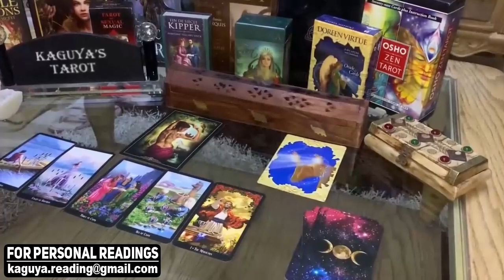VIRGO A phone call is coming from this person, September 2021 Tarot Love Reading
virgo,virgo tarot,virgo tarot reading,virgo September 2021,virgo love tarot,virgo reading,virgo horoscope,virgo tarot today,virgo may 2021